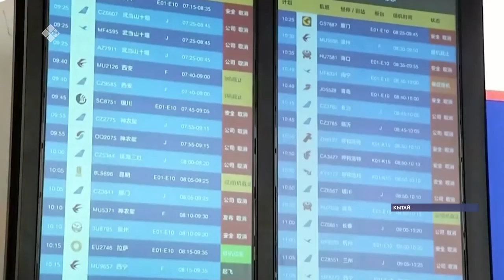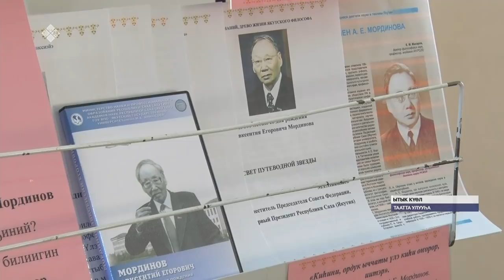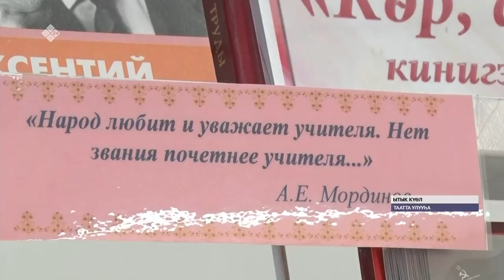«Саха сирэ» информационнай биэрии. Олунньу 26 күнэ, 13:30 ч